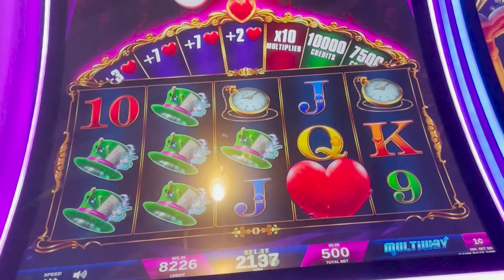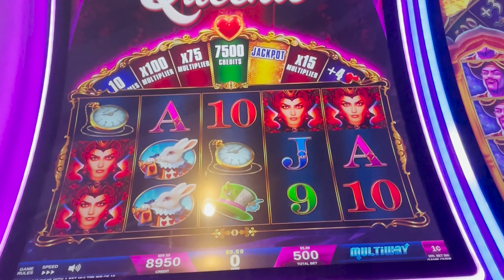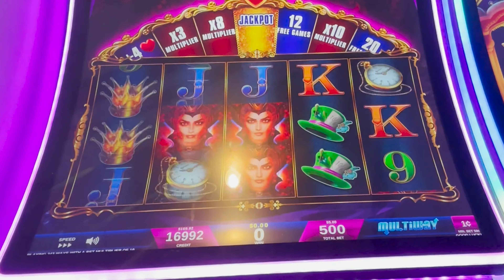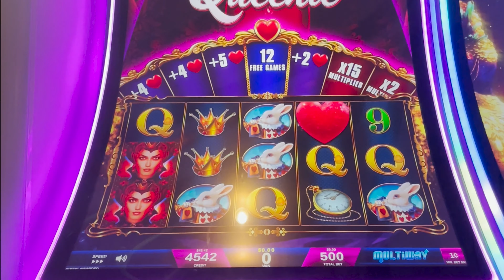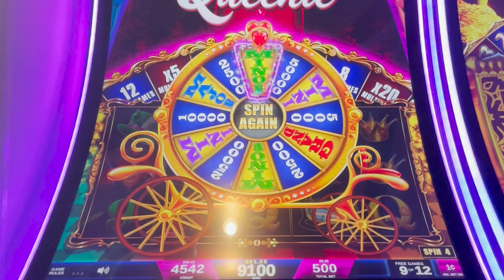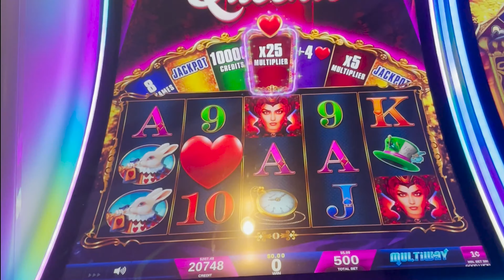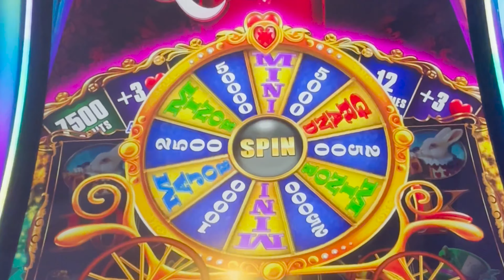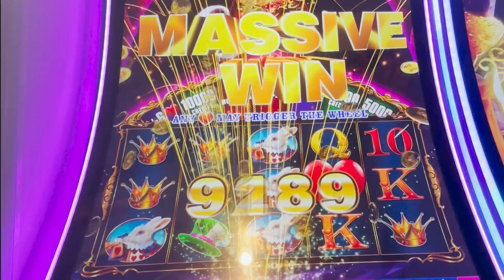DOUBLE MAJOR Jackpot 👑👑 My BIGGEST WIN EVER on QUEENIE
My first time playing this Queenie Slot & Max Betting was the Right Choice! She kept giving out Major Jackpots  & Big Bonuses. This was an amazing session on the Navigator of the Seas